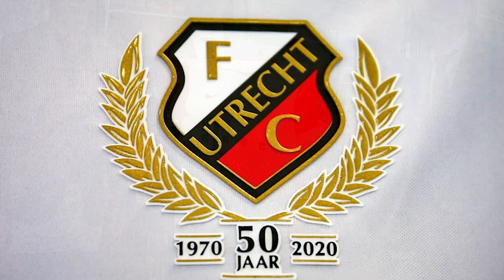Willem Janssen: ‘Volgens mij is Wesley definitief gestopt'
FC Utrecht bestaat vijftig jaar en dat werd gevierd met een live talkshow vanuit Stadion Galgenwaard met onder meer Kees Jansma, Hans Kraay jr., Frans van Seumeren en Willem Janssen. Na afloop verschenen deze vier heren voor de camera van Voetbalzone en aanvoerder Willem Janssen blikt in gesprek met verslaggever Justus Dingemanse vooruit op het komende Eredivisie-seizoen met de impact van de Coronacrisis en reageert hij op de vraag of Wesley Sneijder nog voor FC Utrecht had moeten gaan spelen.